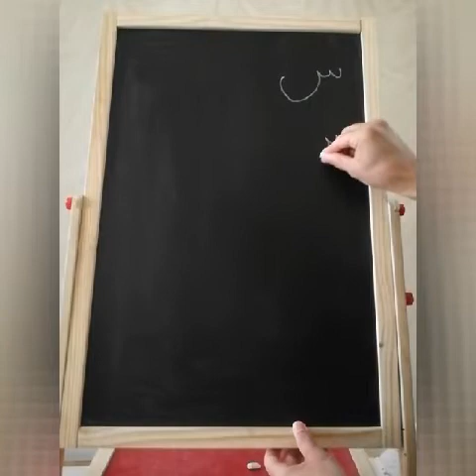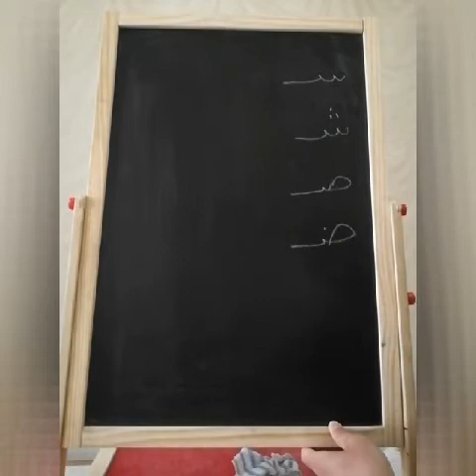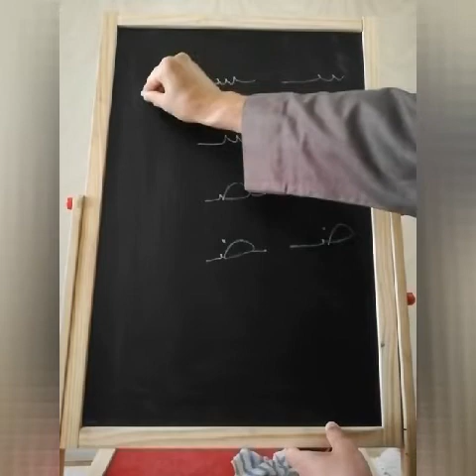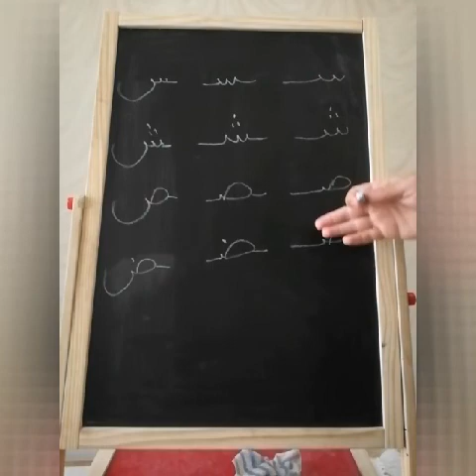Ərəb əlifbası 3-cü dərs | Muhəmməd Kazımzadə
اهل السنة و الجماعة